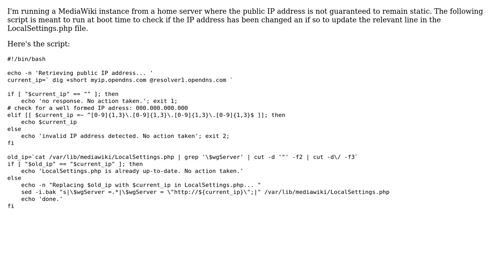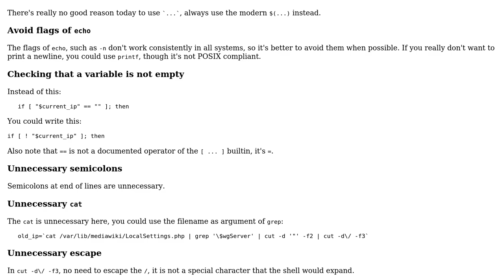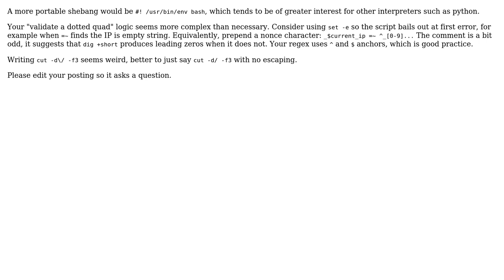Code Review: Update MediaWiki settings with dynamic IP address (3 Solutions!!)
Code Review: Update MediaWiki settings with dynamic IP address

With thanks & praise to God, and with thanks to the many people who have made this project possible! | Content (except music & images) licensed under CC BY-SA | Music | Images & others | With thanks to user Reinstate Monica user J_H user janos user 200_success and the Stack Exchange Network Trademarks are property of their respective owners. You are responsible for your own actions.